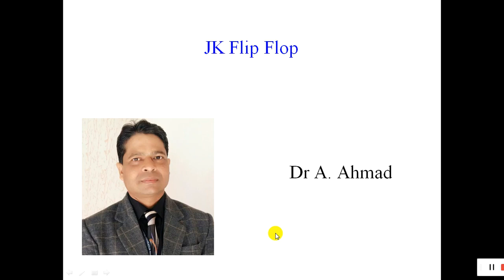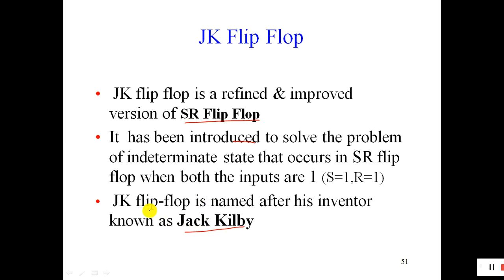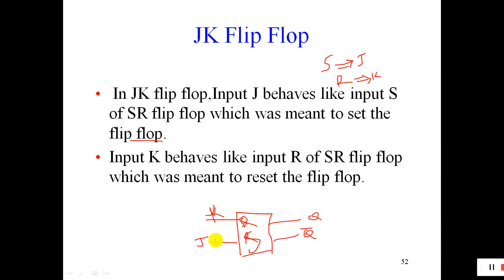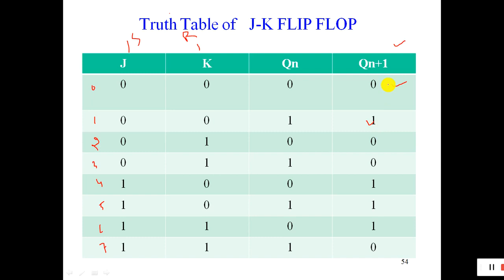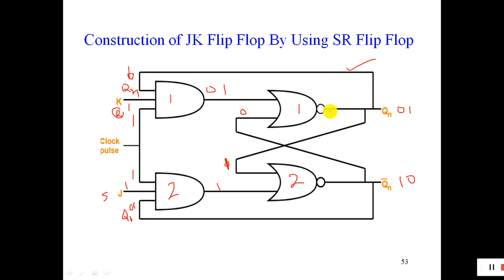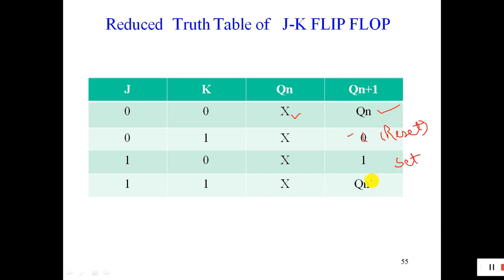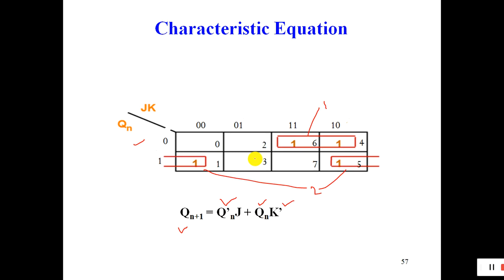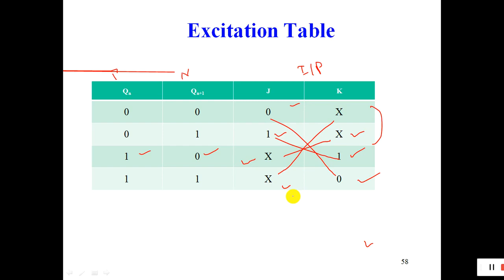JK Flip Flop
These video  explain JK flip flops in a very simple way.